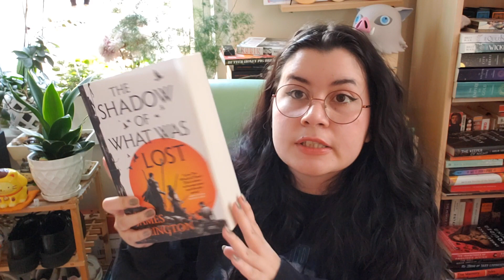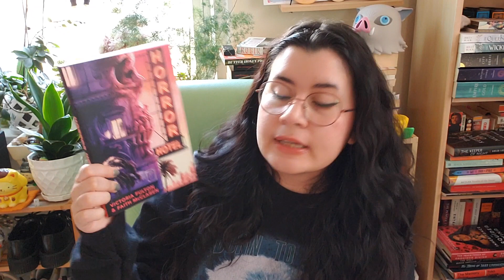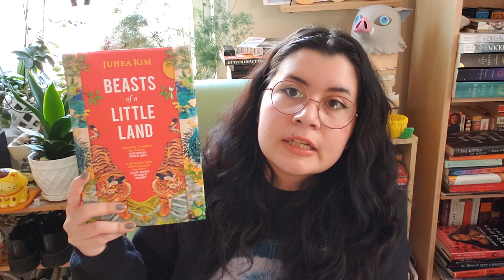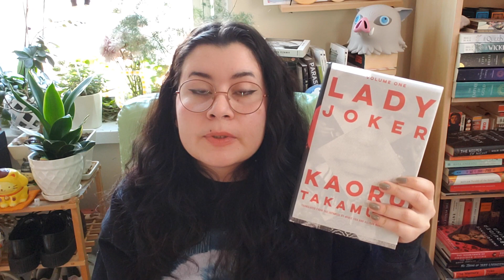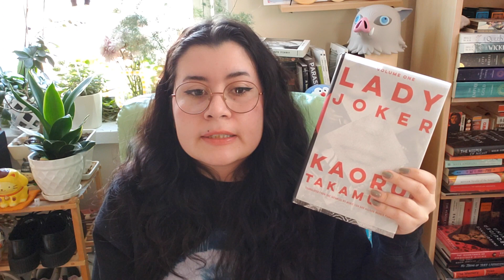first and last book haul of 2022!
i dont have a witty little description/tagline today -- i bought some books! consumerism! that's it!
I can’t promise consistent book content, but i can promise scattered thoughts, long rambles, and general pepe silvia energy.